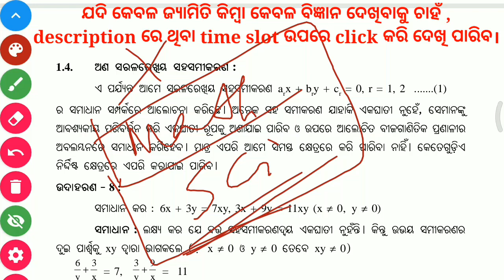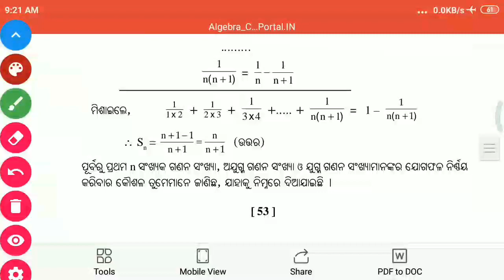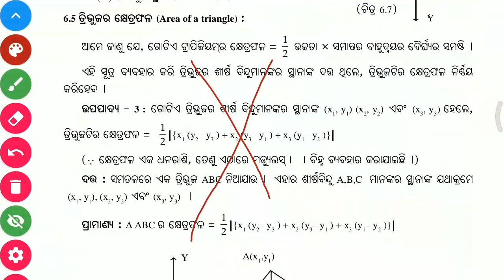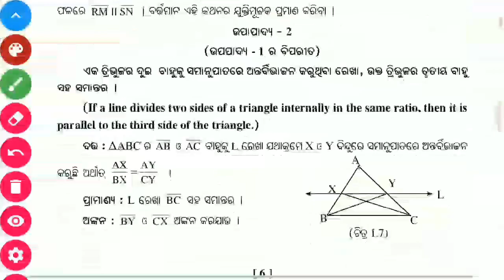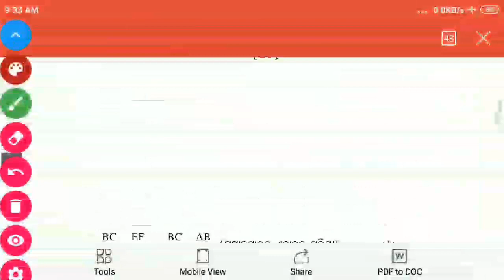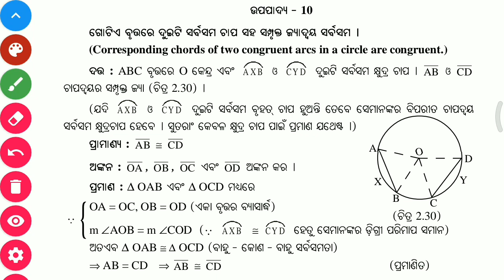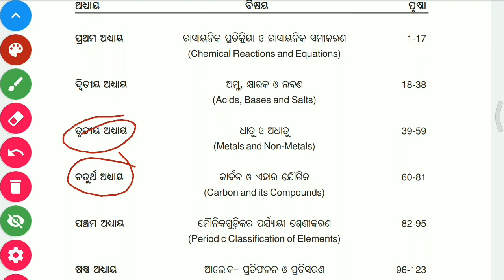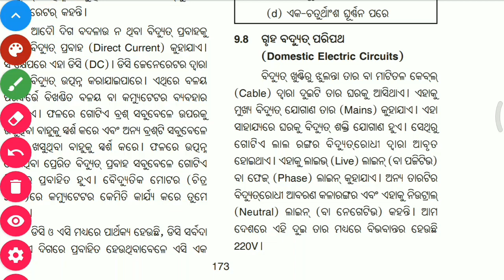Class 10 New Revised Math Geometry Science Syllabus Analysis● 30% reduced Syllabus●Home School odia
●Join Telegram by Searching "Home School Odia" For Study materials and class update.